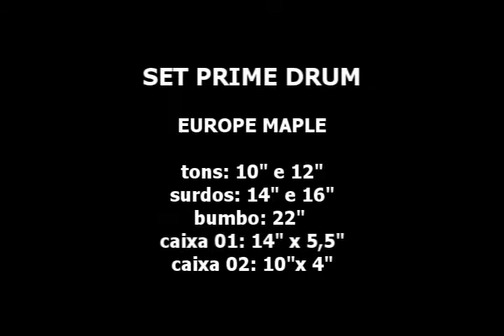IVAN LOPES - PARAÍSO by PG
Contatos para Aulas - Workshops - Gravações
Fone - (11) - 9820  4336 / 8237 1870
x
gravado no: STÚDIO NOVA ALIÂNÇA